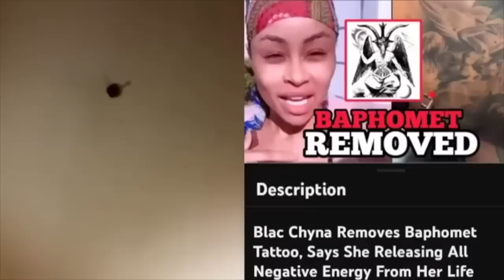Blac Chyna's Mom Calls Her Transformation Fake "She's'NOT God's Child, I AM!"